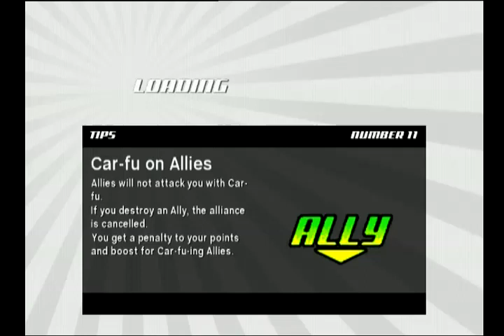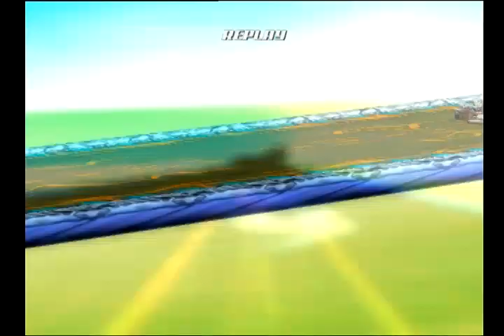Speed Racer: The Videogame (PS2)-Gothorm Danneskjøld on Fuji Helexicon Clockwise Long (Mirror)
This is a video of me using Gothorm Danneskjøld for a quick race at Fuji Helexicon Clockwise Long (Mirror) in Speed Racer: The Videogame on the PlayStation 2.